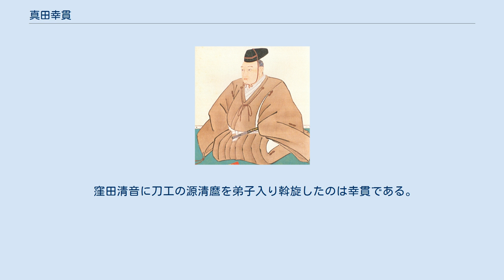真田幸貫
真田 幸貫（さなだ ゆきつら）は、江戸時代後期の大名、老中。
信濃松代藩の第8代藩主。
徳川吉宗の曾孫に当たる。
老中として天保の改革の一翼を担ったほか、藩政改革にも多くの成果を上げた。
江戸時代後期における名君の一人として評価されている。
贈従三位（1912年）。
 寛政3年（1791年）9月2日、老中首座として寛政の改革を主導した松平定信の長男として白河藩の江戸藩邸で生まれる。
ただし、側室の子であったこともあり、幼名を次郎丸と名付けられて、公的には次男とされた。
定信の正室の子（松平定永）がわずか11日後に生まれており、こちらは太郎丸と名付けられて長子・嫡男と扱われた。
 文化12年（1815年）、松代藩7代藩主・真田幸専の養嗣子となった。
翌文化13年（1816年）には真田幸善と名乗り、先々代の幸弘の娘が遠州浜松藩主・井上正甫に嫁いで生んだ雅姫を正室とした。
 文政6年（1823年）の幸専の隠居により家督を継ぎ、藩政を担当する。
天保の改革が始まると水野忠邦によって外様席から譜代席に移され、老中に抜擢されて改革の一翼を担った。
藩政においても佐久間象山をはじめとする有能な人材を多く登用して洋学の研究に当たらせ、幕末における人材の育成を行った。
また殖産興業、産業開発、文武奨励などにも努め、藩校としては文武学校開設の基礎を築いている。
 1832年（天保3年）には産物会所を設置した（明治2年に松代商法社に改める）。
また文人としても優れ、画や和歌に秀逸は作品を数多く残した。
しかし晩年には、藩政改革の路線を巡る対立から重臣達による内紛を招き、これが幕末まで尾を引いた。
 弘化4年（1847年）3月24日には善光寺地震が発生し、松代藩領内でも大きな被害が生じた。
幸貫が御用番牧野忠雅に宛てた報告書や、月番家老河原綱徳の手記『むしくら日記』は被害状況を知る上で貴重な記録となっている。
 江戸在府中には、府内をお忍びで歩くことを好んだという。
真田家への養子入りの話が出た折には浪人姿になって松代藩の隅々を見聞して回ったともいうが、こちらは伝説の域を出ない。
 幸貫は正室・雅姫との間に4男5女を儲けたが、いずれも夭折・早世した。
そこで真田家の血筋を求め、幸専の妹が肥前島原藩主・松平忠馮に嫁いで生んだ十男・幸忠を養嗣子に迎えたが、これも数え15歳で早世する。
幸貫には実子として幸良がいたが、真田家に養子入りする前年に生まれたため、幕府には実父・定信の末子と届け出ていた。
結局この実子を養嗣子として迎え入れたが、数え30歳で先立たれたため、その長男・幸教が嫡子となった。
嘉永5年（1852年）5月6日、幸貫は隠居して孫の幸教に家督を譲ると、6月8日に62歳で死去した。
 窪田清音に刀工の源清麿を弟子入り斡旋したのは幸貫である。
 ^ 『長野県史 通史編 第6巻 近世3』